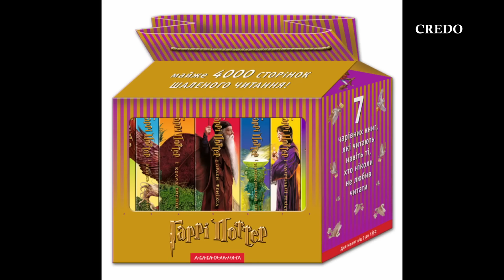Чи можна читати й дивитися Гаррі Поттера?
Гаррі Поттер — головний герой серії романів жанру фентезі, а також відзнятих за ними художніх фільмів. Сюжет цих книг побудований довкола світу магів, де порушуються проблеми добра і зла, любові й ненависті. У церковному середовищі ставлять під сумнів, чи варто читати й дивитися Гаррі Поттера.
Про магію в цих книжках, про християнські меседжі, а також про авторку Джоан Роулінг дивіться в огляді від Антона й Ольги Герасименків.